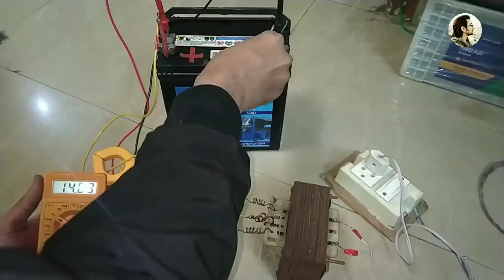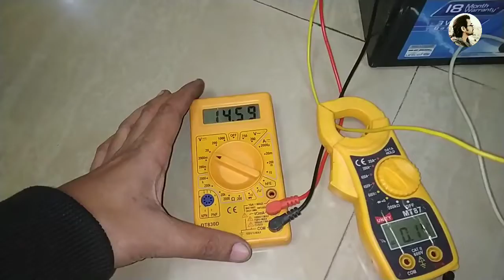12 volt 10 Amp Car Battery charger / 100 Ah battery charger 🔥🔥